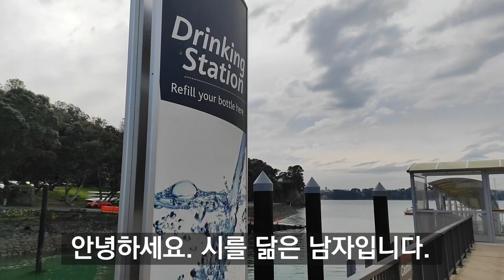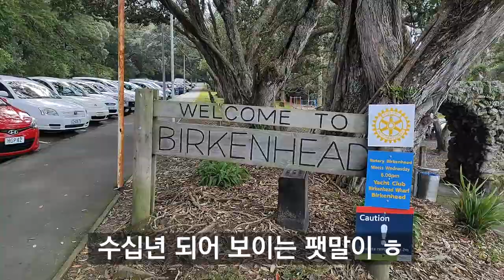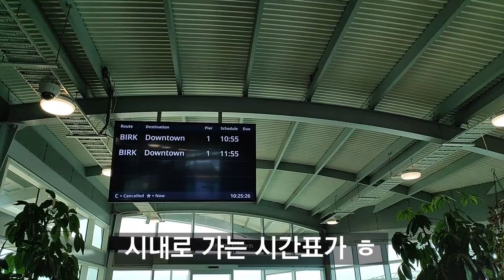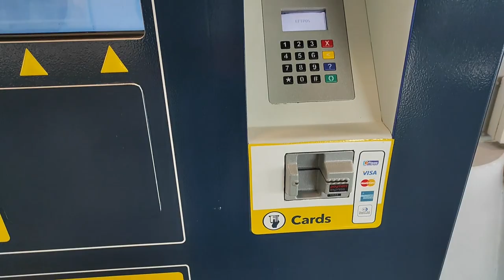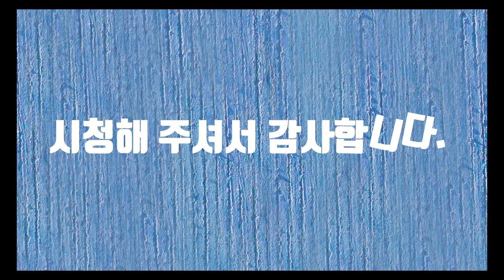버켄헤드 선착장에서(Birkenhead Wharf)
버켄헤드 선착장에서(Birkenhead Wharf) 동영상입니다.